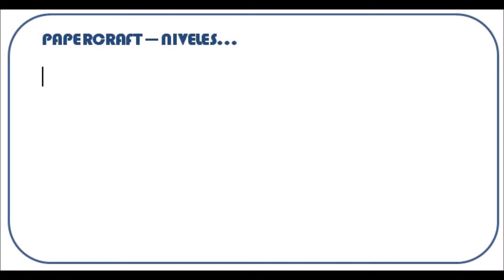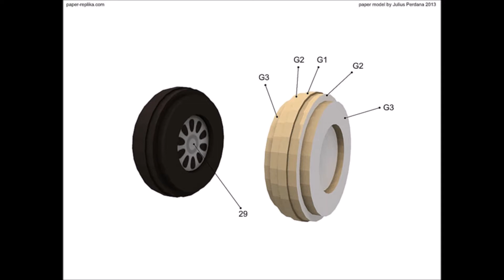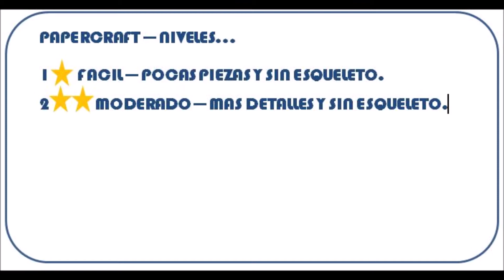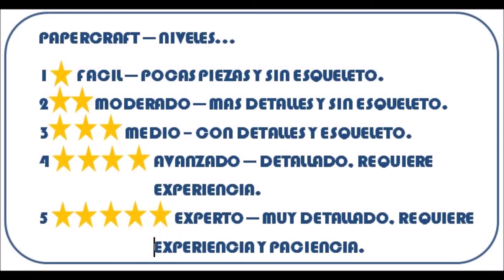niveles en los modelos de papel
Los modelos en papel, presentan diversos niveles que van de sencillos modelos a complejos proyectos, que requieren paciencia y perseverancia.
en este video expongo dichos niveles con un avión p51d como ejemplo.

en algunas publicaciones marcan 3 niveles, los cuales corresponden a la línea que manejan.

pero nunca debemos pensar que van de fáciles a difíciles, lo correcto es verlo con el nivel en detalles que presentan.